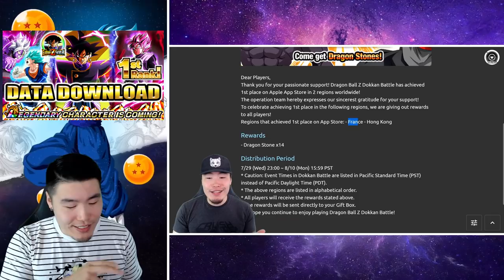36 LRS PULLED!! ARE "YOUTUBER RATES" REAL?! 5th Anniversary Summons Recap | DBZ Dokkan Battle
Looking back on my LUCKIEST celebration since starting this game. I will NEVER be able to top this.